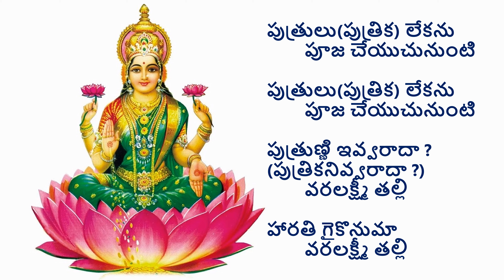శ్రావణ శుక్రవారాలు పాడుకునే వరలక్ష్మీ హారతి పాట (మా అమ్మ నేర్పిన పాట).. మీ కోసం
శ్రావణ శుక్రవారం శుక్రవారాలు  పాడుకునే వరలక్ష్మీ హారతి పాట (మా అమ్మ నేర్పిన పాట).. మీ కోసం ..
My mom used to sing this almost every week during sravana masam .. she was singing until three years ago, until she was bed ridden and passed away peacefully few months ago..